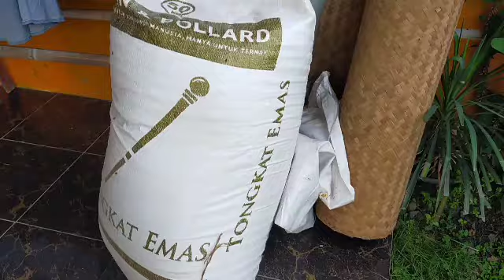Kirim Tasik lagi 2 ekor, terimakasih mempercayakan sapi di mas UJ